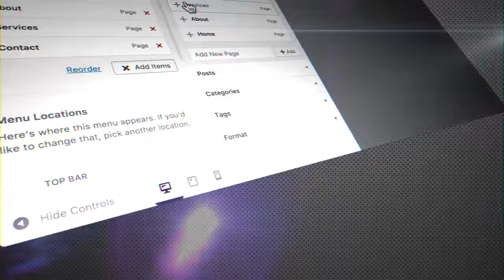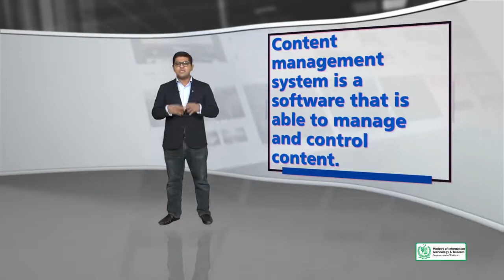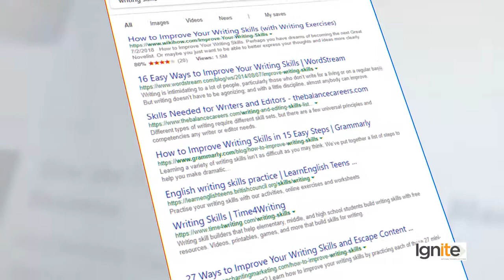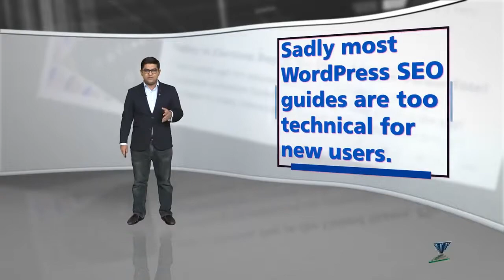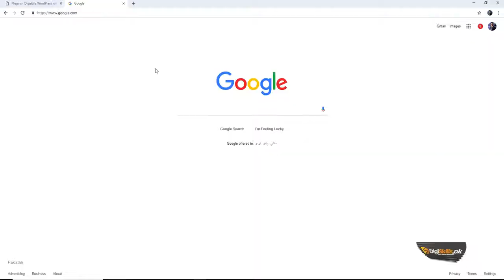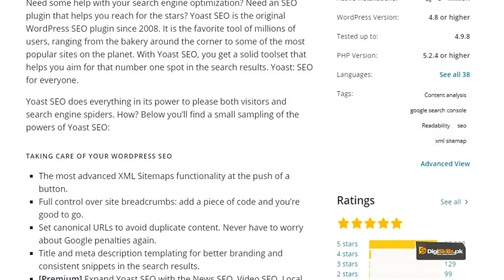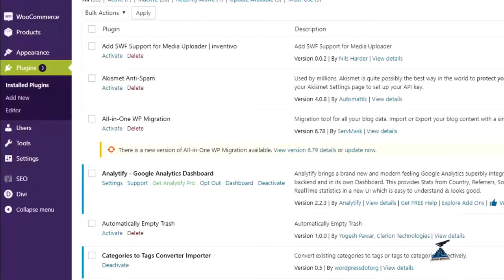101 - Ranking your site in Google with SEO Plugins - WordPress in Urdu Hindi by DigiSkills